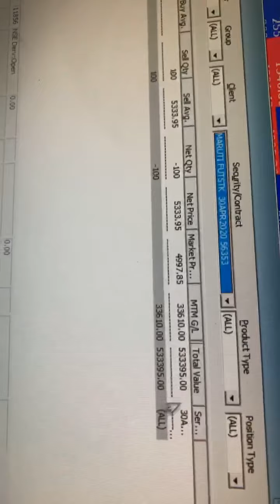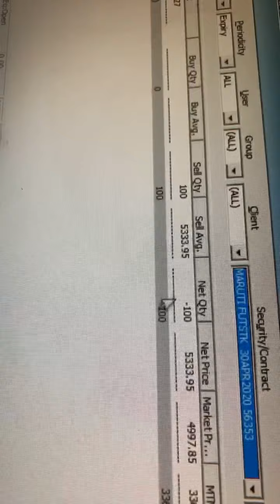Nifty perfect prediction both targets achieved, Maruti also good down side moments with fundamentals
Nifty perfect prediction both targets achieved, Maruti also good down side moments with fundamentals news updates by shetall Bakhrey
Stock trainer